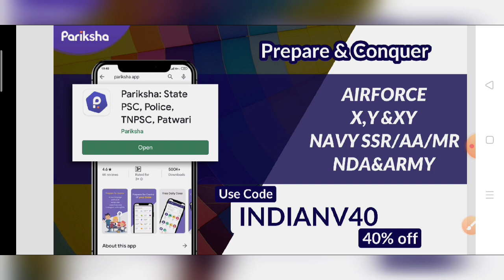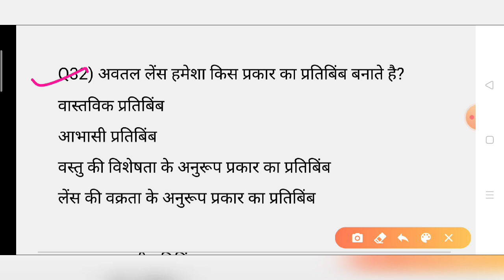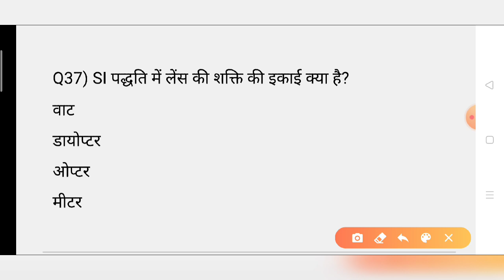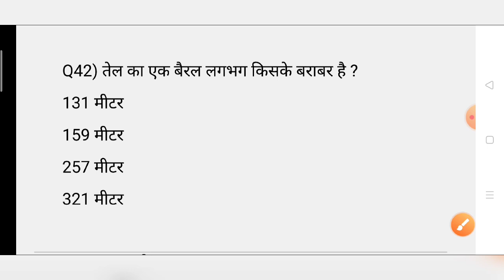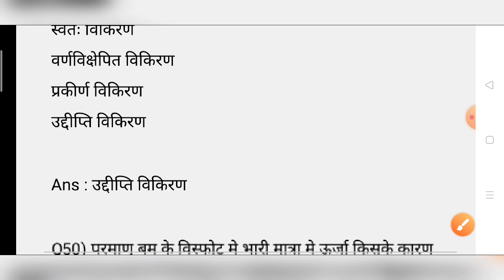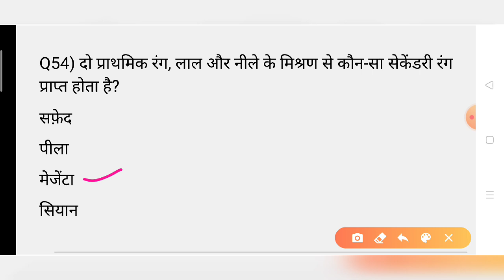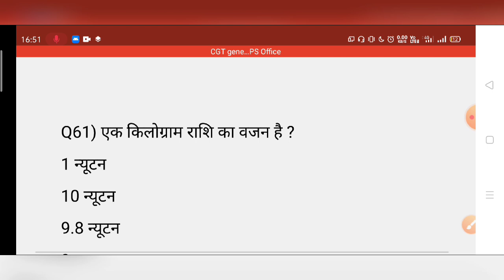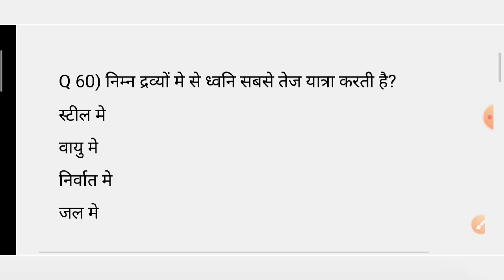Physics : 450 questions for Navy SSR/AA/MR and Airforce X | part 2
Airforce Navy Exam me 100% सफलता पाने के लिए